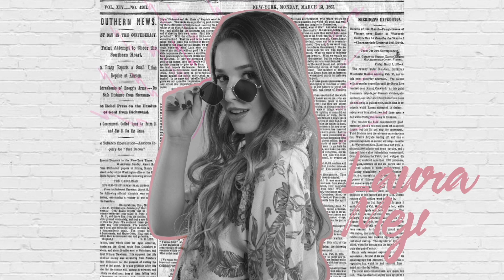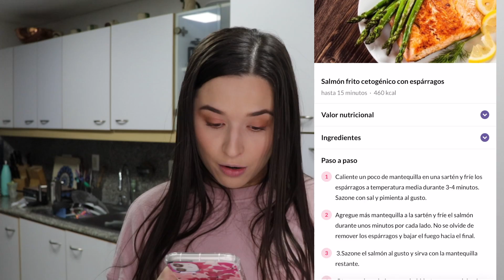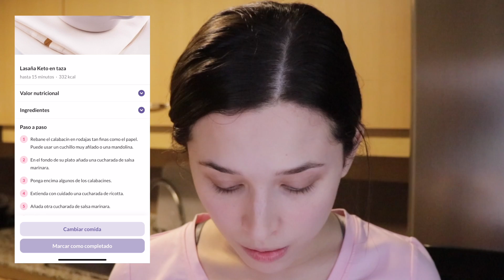FUI A UNA ENTRENADORA PARA CELEBRIDADES + probé la dieta Keto *tienen que ver esta locura*